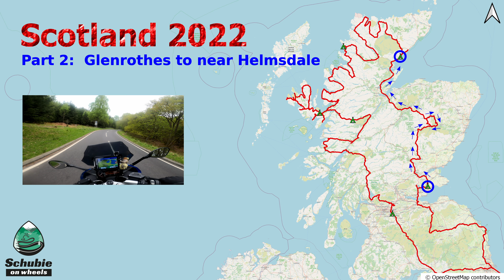2022 - Scotland motorcycle Trip Part 2 - From Glenrothes to near Helmsdale (4K)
In my trip to Scotland in May 2022, I rode around 2200 km in 8 days.
I started in the camping site in Glenrothes, from there I rode over the great Grampian Montains over Braemar, a few montain passes as also as a detour in the montains to Iverness. From there I rode over one part of the NC500 Helmsdale.
In Helmsdale I couldn't find a camping site, o I returned to Craig were I spent the night in a very nice camping near a golf site.

My main idea is to give you an impression from my trip as also as give you a few possible tips such as routes over georeferenced videos.

Schubie

Chapters:
00:00 Introduction Scotland Trip Part 2
00:27 Introduction 2022 - Scotland Trip
00:42 Gienrodes - A92
01:02 A9 after Perth
01:23 A923 after Dunkeld
02:31 A923
02:38 A93
04:24 Cairwell Pass
04:35 A93 before Braemar
05:11 Ballater
05:53 A939 after the Gairnshiel Bridge
06:45 A944
07:05 Somewhere after Logie Coldstone
07:41 Again on the A939
08:06 A939 after Cock Bridge
08:50 Lecht Ski Centre
09:05 Before Tomintoul
09:24 Kessock Bridge - A9
09:35 Tain - A9 (NC500)
09:44 Dornoch Firth Bridge - A9 (NC500)
09:58 Before Evelix - A9 (NC500)
10:09 A9 (NC500)
10:21 Golspie - A9 (NC500)
10:30 Crakaig - A9 (NC500)
10:56 Riding to Helmsdale - A9 (NC500)
11:45 Craig - Camping Site